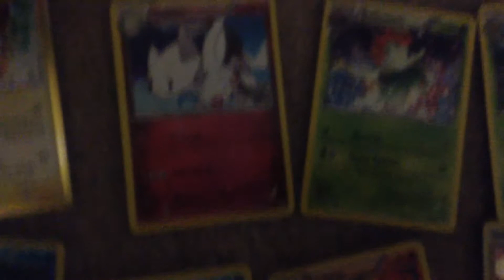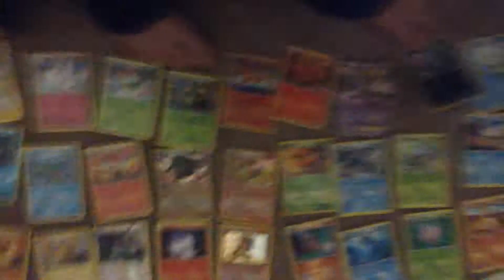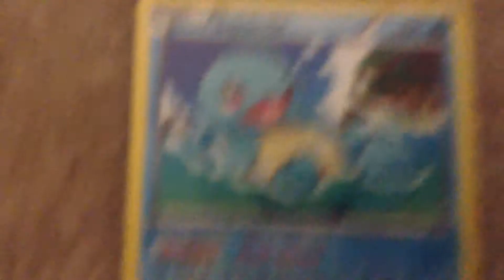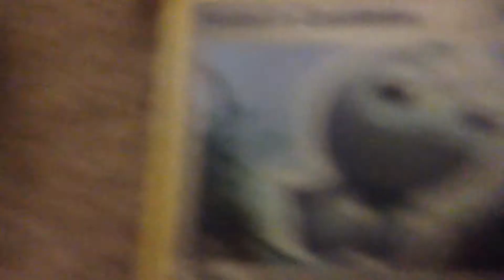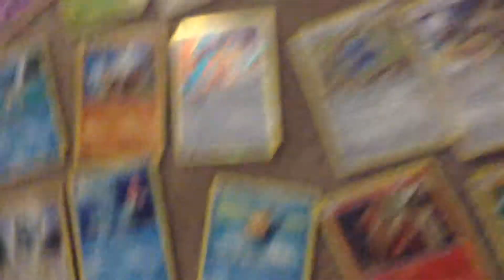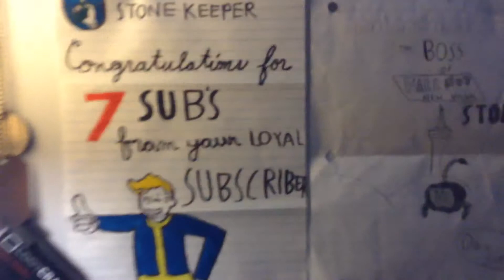My Pokemon cards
I am Reilly sorry